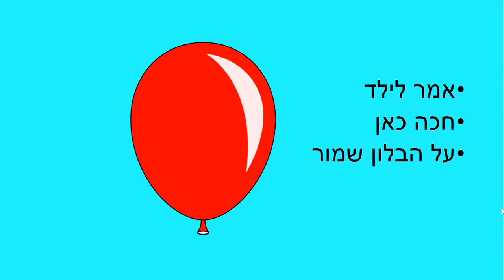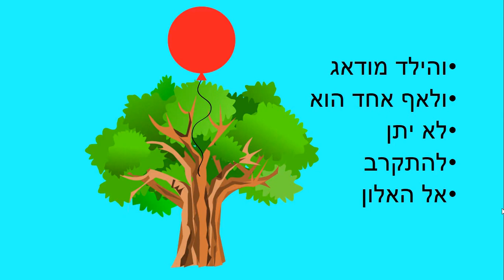בלון על עץ אלון - סיפור ילדים קצר כתבה: ריקי זקן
בלון על עץ אלון
סיפור ילדים
מאת: ריקי זקן
מקריא: דוראל נוי